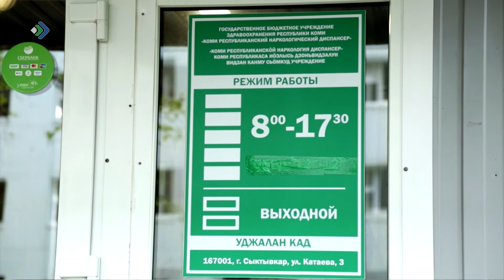В Коми зарегистрировано 454 преступления, связанных с оборотом, хранением и употреблением наркотиков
С начала года в Коми зарегистрировано 454 преступления, связанных с оборотом, хранением и употреблением наркотиков. Среди уличенных в нарушении закона оказались и трое несовершеннолетних граждан. Уголовные дела в отношении них пока на стадии расследования. Такую статистику в ходе прямой линии в Общественной приемной Главы Коми огласил зам. начальника Управления по контролю за оборотом наркотиков МВД по Коми.